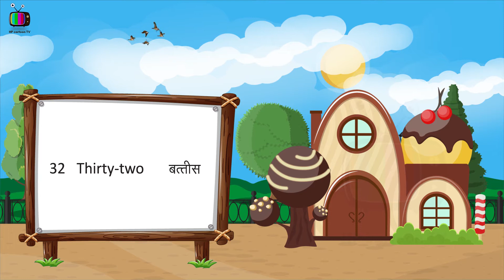Ginti 1 to 100 | numbers 1 to 100 | counting 1 to 100 | hindi counting 1 to 100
0 – शून्य – Zero – 0 – 0
1 – एक – One – I – 1
2 – दो – Two – II – 2
3 – तीन – Three – III – 3
4 – चार – Four – IV – 4
5 – पाँच – Five – V – 5
6 – छ: – Six – VI – 6
7 – सात – Seven – VII – 7
8 – आठ – Eight – VIII – 8
9 – नौ – Nine – IX – 9
10 – दस – Ten – X – 10
11 – ग्यारह – Eleven – XI – 11
12 – बारह – Twelve – XII – 12
13 – तेरह – Thirteen – XIII – 13
14 – चौदह – Fourteen – XIV – 14
15 – पन्द्रह – Fifteen – XV – 15
16 – सोलह – Sixteen – XVI – 16
17 – सत्रह – Seventeen – XVII – 17
18 – अठारह – Eighteen – XVIII – 18
19 – उन्नीस – Nineteen – XIX – 19
20 – बीस – Twenty – XX – 20
21 – २१ – Twenty-one – इक्कीस – XXI
22 – २२ – Twenty-two – बाईस – XXII
23 – २३ – Twenty-three – तेईस – XXIII
24 – २४ – Twenty-four – चौबीस  – XXIV
25 – २५ – Twenty-five – पच्चीस – XXV
26 – २६ – Twenty-six – छब्बीस  – XXVI
27 – २७ – Twenty-seven – सत्ताईस  – XXVII
28 – २८ – Twenty-eight – अट्ठाईस – XXVIII
29 – २९ – Twenty-nine – उनतीस – XXIX
30 – ३० – Thirty – तीस – XX X
31 – ३१ – Thirty-one – इकत्तीस  – XXXI
32 – ३२ – Thirty-two – बत्तीस– XXXII
33 – ३३ – Thirty-three – तैंतीस – XXXIII
34 – ३४ – Thirty-four – चौंतीस – XXXIV
35 – ३५ – Thirty-five – पैंतीस – XXXV
36 – ३६ – Thirty-Six – छत्तीस– XXXVI
37 – ३७ – Thirty-seven – सैंतीस – XXXVII
38 – ३८ – Thirty-eight – अड़तीस  – XXXVIII
39 – ३९ – Thirty-nine – उनतालीस  – XXXIX
40 – ४० – Forty – चालीस  – XL
41 – ४१ – Forty-one – इकतालीस – XLI
42 – ४२ – Forty-two – बयालीस – XLII
43 – ४३ – Forty-three – तैंतालीस – XLIII
44 – ४४ – Forty-four – चौवालीस – XLIV
45 – ४५ – Forty-five – पैंतालिस  – XLV
46 – ४६ – Forty-six – छियालीस – XLVI
47 – ४७ – Forty-seven – सैंतालीस – XLVII
48 – ४८ – Forty-eight – अड़तालीस  – XLVIII
49 – ४९ – Forty-nine – उनचास – XLIX
50 – ५० – Fifty – पचास  – L
51 – ५१ – Fifty-one – इक्यावन – LI
52 – ५२ – Fifty-two – बावन – LII
53 – ५३ – Fifty-three – तिरेपन  – LIII
54 – ५४ – Fifty-four – चौवन – LIV
55 – ५५ – Fifty-five – पचपन – LV
56 – ५६ – Fifty-six – छप्पन – LVI
57 – ५७ – Fifty-seven – सत्तावन – LVII
58 – ५८ – Fifty-eight – अट्ठावन– LVIII
59 – ५९ – Fifty-nine – उनसठ – LIX
60 – ६० – Sixty – साठ – LX
61 – ६१ – Sixty-one – इकसठ  – LXI
62 – ६२ – Sixty-two – बासठ – LXII
63 – ६३ – Sixty-three – तिरेसठ – LXIII
64 – ६४ – Sixty-four – चौंसठ  – LXIV
65 – ६५ – Sixty-five – पैंसठ  – LXV
66 – ६६ – Sixty-six – छियासठ – LXVI
67 – ६७ – Sixty-seven – सडसठ – LXVII
68 – ६८ – Sixty-eight – अडसठ  – LXVIII
69 – ६९ – Sixty-nine – उनहत्तर  – LXIX
70 – ७० – Seventy – सत्तर – LXX
71 – ७१ – Seventy-one – इकहत्तर  – LXXI
72 – ७२ – Seventy-two – बहत्तर – LXXII
73 – ७३ – Seventy-three – तिहत्तर – LXXIII
74 – ७४ – Seventy-four – चौहत्तर  – LXXIV
75 – ७५ – Seventy-five – पचहत्तर  – LXXV
76 – ७६ – Seventy-six – छिहत्तर – LXXVI
77 – ७७ – Seventy-seven – सतहत्तर – LXXVII
78 – ७८ – Seventy-eight – अठहत्तर  – LXXVIII
79 – ७९ – Seventy-nine – उनासी – LXXIX
80 – ८० – Eighty – अस्सी  – LXXX
81 – ८१ – Eighty-one – इक्यासी – LXXXI
82 – ८२ – Eighty-two – बयासी  – LXXXII
83 – ८३ – Eighty-three – तिरासी – LXXXIII
84 – ८४ – Eighty-four – चौरासी – LXXXIV
85 – ८५ – Eighty-five – पचासी – LXXXV
86 – ८६ – Eighty-six – छियासी – LXXXVI
87 – ८७ – Eighty-seven – सत्तासी  – LXXXVII
88 – ८८ – Eighty-eight – अट्ठासी  LXXXVIII
89 – ८९ – Eighty-nine – नवासी – LXXXIX
90 – ९० – Ninty – नब्बे – XC
91 – ९१ – Ninty-one – इक्यानबे – XCI
92 – ९२ – Ninty-two – बानबे – XCII
93 – ९३ – Ninty-three – तिरानवे  – XCIII
94 – ९४ – Ninty-four – चौरानबे – XCIV
95 – ९५ – Ninty-five – पंचानबे  XCV
96 – ९६ – Ninty-six – छियानबे – XCVI
97 – ९७ – Ninty-seven – सत्तानबे  – XCVII
98 – ९८ – Ninty-eight – अट्ठानबे – XCVIII
99 – ९९ – Ninty-nine – निन्यानबे  – XCIX
100 – १०० – Hundred – सौ – Sao – C
5 haurs counting
live  counting
number  counting
ginti  counting

numbers 1-50 song for children
numbers song
ginti rhymes
ginti in hindi
ginti ginti
ginti hindi mein
ginti ginti so gaya song
ginti so tk
ginti 1 se 100 tk
ginti ek se sau tak
ginti wala cartoon
ginti 1 2 3 4
dancing ginti
soja song
1 se 100 tak ginti
 1 se 100 tak ginti
1 se 100 tak ginti hindi me